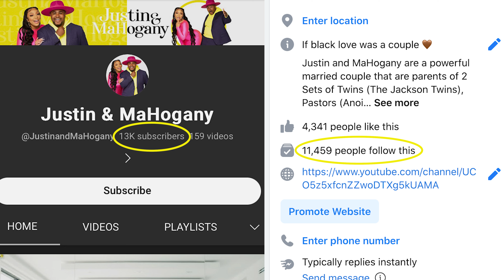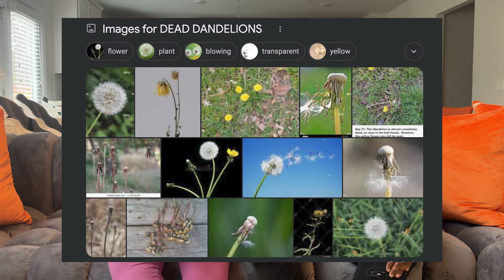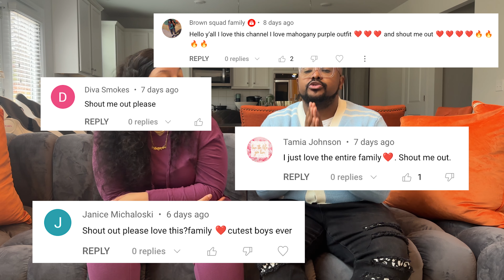IF I WAS A… (According To My Husband) Challenge!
The jackson twins are the children of the jacksons of Atlanta who are pregnant with twins again. Justin & MaHogany are the parents who are pregnant with twins again after being pregnant with twins twice. If you're interested in how to have twins or how to conceive twins in 2020, 2019, 2021, 2022, 2023, 2024, 2025, definitely watch their vlogs as they share parenthood situations and share on topics like pregnancy, twin live birth, pregnancy and relationship advice. They record inspirational videos, reality shows, and the funniest entertaining pranks and challenges. Justin & MaHogany channel features Justin Jackson, MaHogany Jackson, and The Jacksons of Atlanta. The couples channel covers and talks about relationship goals, starting a couples channel, cute couples, couples, relationship advice, relationship advice for women, relationship advice for men, best relationship advice, marriage tips, relationships, marriage advice, twin pregnancy in  2022, their third set of twins, and how they got pregnant with twins in 2022. They also share business advice, business tips, entrepreneurship, entrepreneur goals, youtube couples, love, couple goals. In this video they share on manipulation and emotional manipulation and the signs of manipulation. They share The Real Reason We Have No Friends. This video is perfect for those who need help on how to make friends as an adult, healthy friendships/toxic friendships. We also talk about bad friends, toxic friends, and healthy friendships. This video also covers the topic of being really tired, being burnt out, stressed, and being over worked. This video also highlights how you don't owe anyone anything and to stop explaining yourself to others and being a people pleaser. This video is called We Don’t Owe You Nothing.